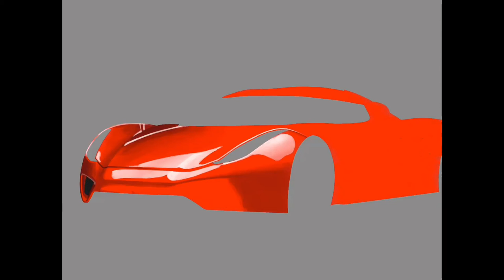Speed Painting Of A Supercar In Procreate | Timelaplse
Hello!
In this video I painted the Koenigsegg Regera using Procreate
Brushes I primarily used are Gesinski Ink and Airbrush